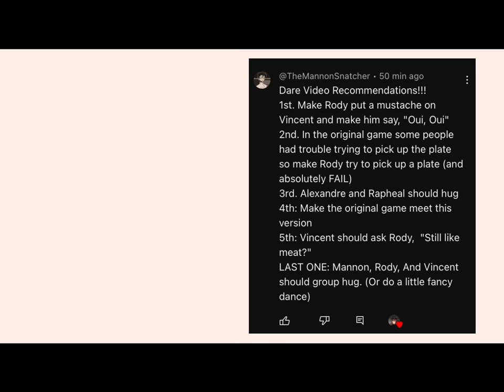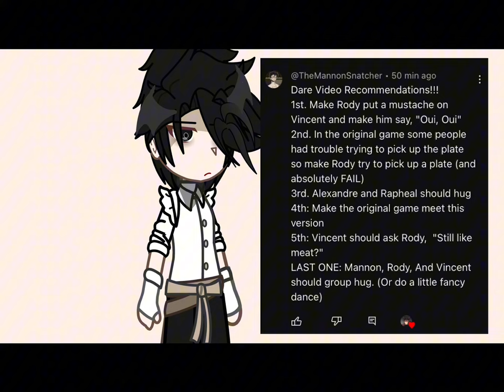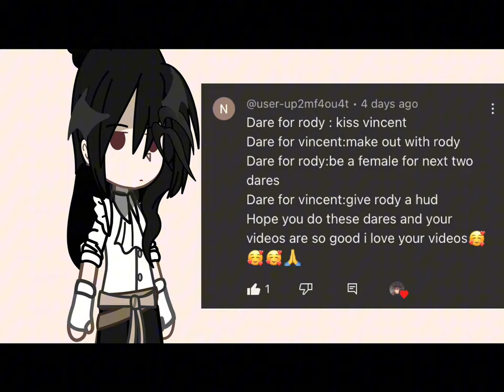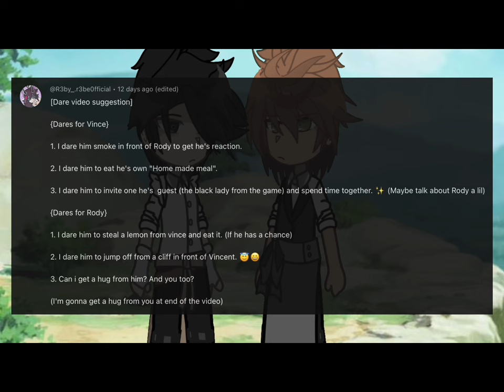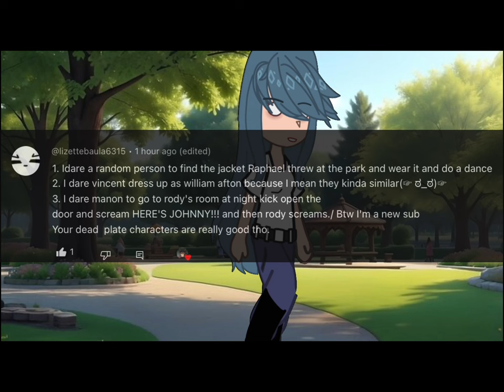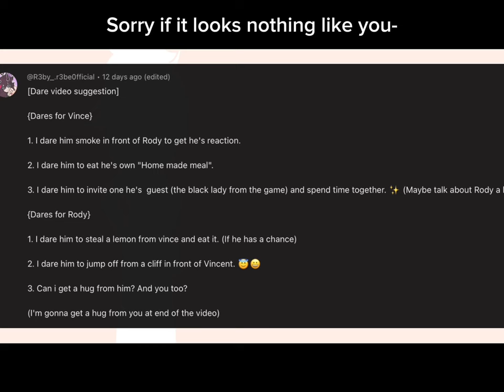Dead plate dare video! - My AU- some bugs.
Main characters!
- Rody
-Vincent.
-Manon
-Rapheal
-Alexandre

This is the dare video y’all!
Sorry if all the dares weren’t put into the video I kind of rushed it ngl
Hopefully at least one of your dares are in the video.

Part 3 will now be started on!

Random tags!